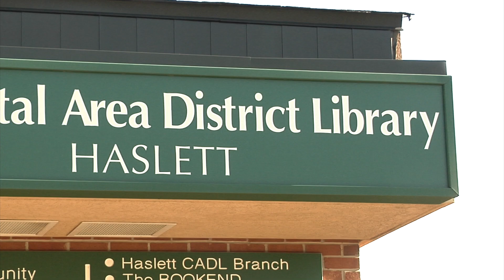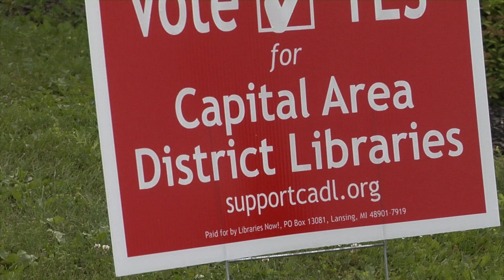Local Libraries Up for Vote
The Capital Area District Library Millage is on the ballot on August 5th. Here's what you need to know in order to cast your vote.